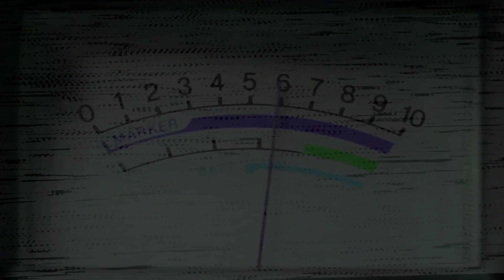Hablemos TV | Avivamiento - Parte 2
Hablemos TV con el Pastor Fernando Azor, miercoles en VIVO a las 5pm por CTN Internacional canal 20.1 y 48.1. Véanos en vivo
Prog. 007

📲Alaba.org
💻Facebook.com/ChristianTelevisionNetworkInternational